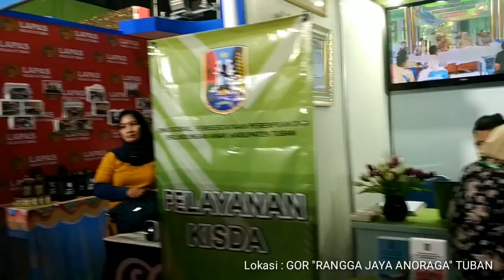TUBAN FAIR 2019